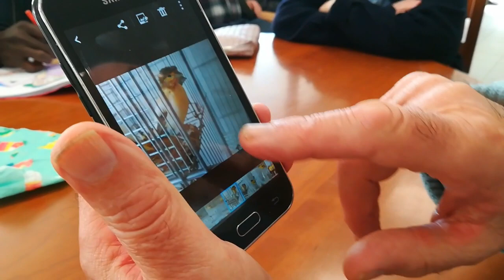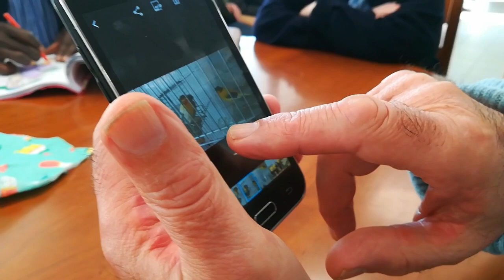Vila de Rei | O Centro geriátrico ‘fora da caixa’ onde o amor aos animais é terapia informal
Abriu portas a 10 de maio de 2017, e desde o primeiro momento que tem estado lotado com 60 pessoas idosas institucionalizadas. Ponto assente é aplicar estratégias inovadoras e que complementem o bem-estar físico e mental dos utentes, através das mais diversas iniciativas quer internamente, quer junto da comunidade em geral. Aqui surgem as chamadas "terapias informais", uma delas sob a forma de amor aos animais e que se consolidou com a adoção de dois cães de raça indefinida numa associação da região. Mas muitos outros são bem-vindos, fazendo as delícias da casa.

Afinal, dizem que o amor tudo cura e tudo vence. E no Centro Geriátrico Nossa Senhora da Esperança há amor para dar e vender.